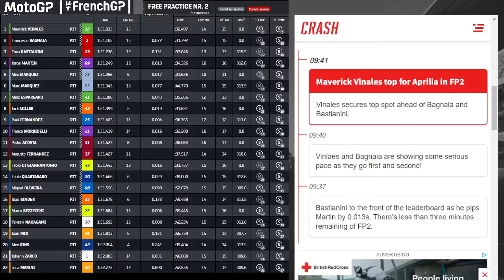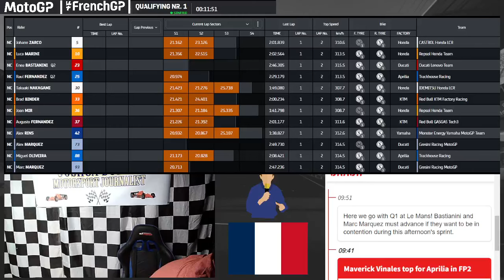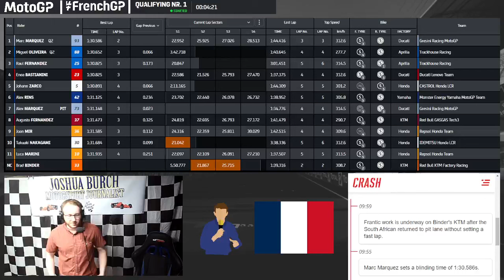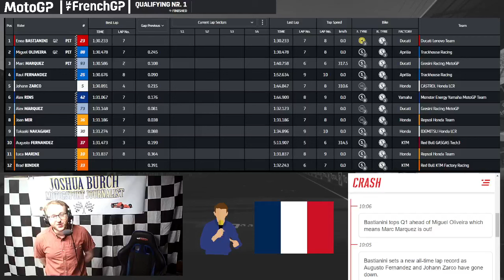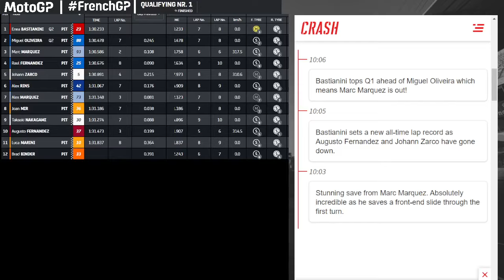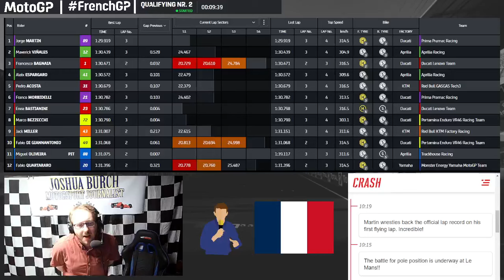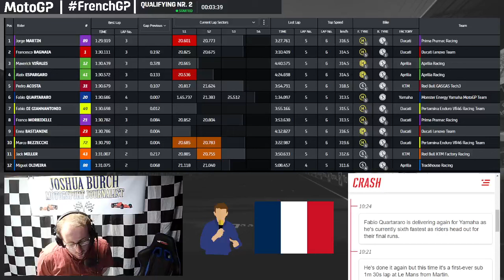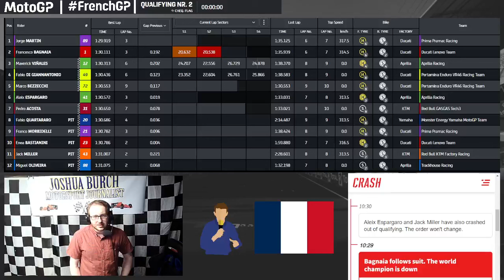MotoGP | 2024 | Round 5 | FrenchGP | Qualifying Watch-Along